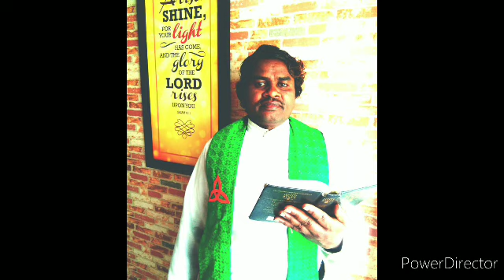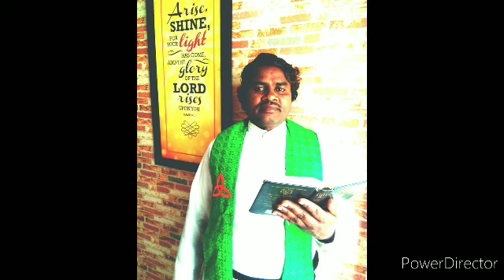"ஜாக்கிரதையாயிருந்து மனந்திரும்புவோம்" WE WILL BE CAREFUL AND REPENT )-Pof. Rev. Dr.Christopher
"ஜாக்கிரதையாயிருந்து மனந்திரும்புவோம்"
 ( WE WILL BE CAREFUL AND REPENT )-
Prof. Rev. Dr.Christopher.
Bangalore Diocese,